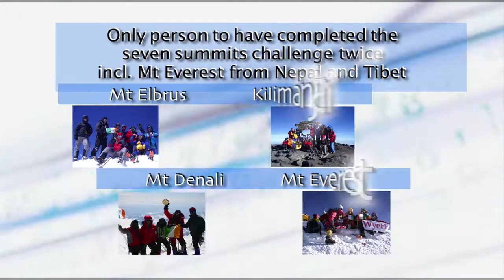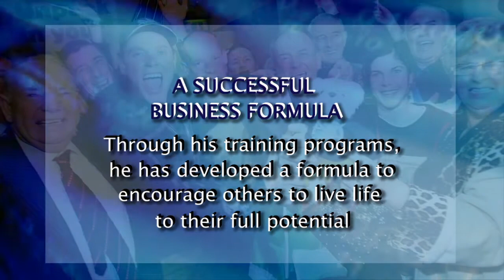Pat Falvey Group. Film-Adventures-Speaking-Corporate Events-Education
Pat Falvey Group. Film Production - Adventures- Speaking - Team Training - Corporate Events.

This is a quick movie providing an exciting sample of how his travels and achievements have inspired and influenced his popular talks & lectures, documentaries  plus a selection of what we do in adventure travel, outdoor courses and location services for TV & Film.